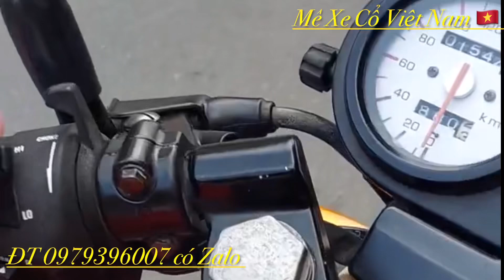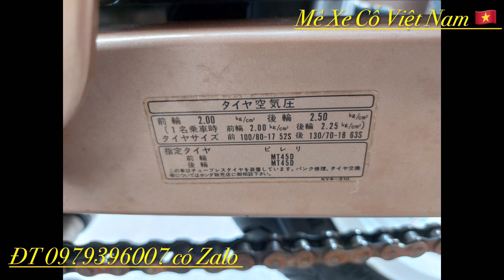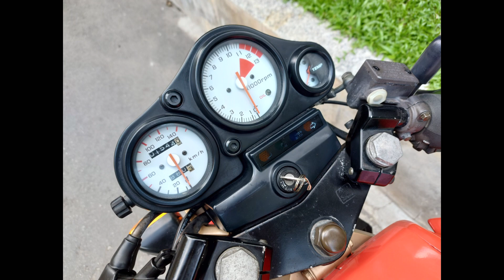Honda Nsr125cc bản xuất châu âu 1988. Anh em sưu tầm LH 0979396007 có Zalo.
Honda Nsr125cc bản xuất châu âu 1988. Anh em sưu tầm LH 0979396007 có Zalo. Mêxêvietnam, reviewxe xedm xenuhoang MêXeCổViêtNam, mexecovietnam, mêxecô viênam MêXeCổViệtNam Honda Cup suutamxe Siêu cọp. AE vui lòng LH ZALO 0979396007.